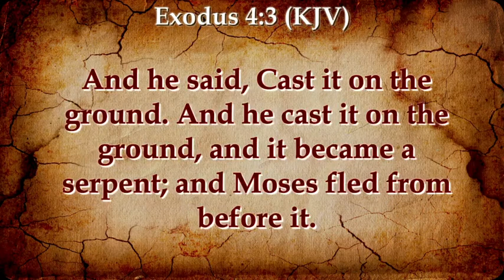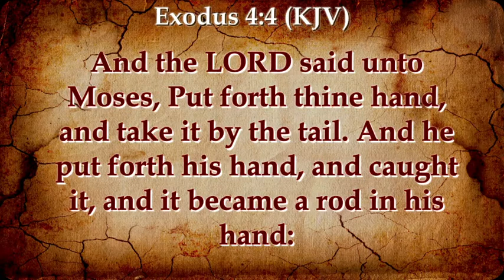If God is in It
Catch The Fire Church
Kyle Blackerby
Cowden Illinois